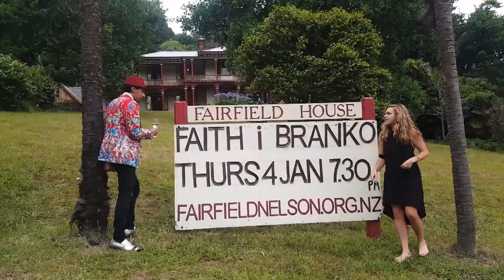U SRCU FESTIVALA BELDOCS - Faith and Branko - Nedjelja 23:05